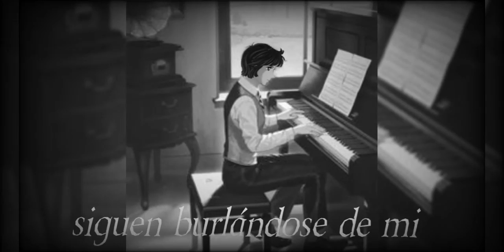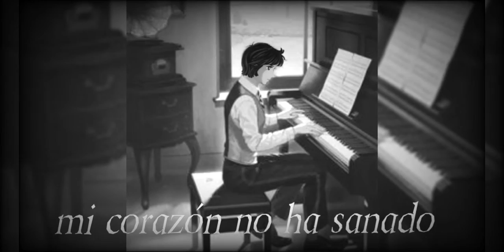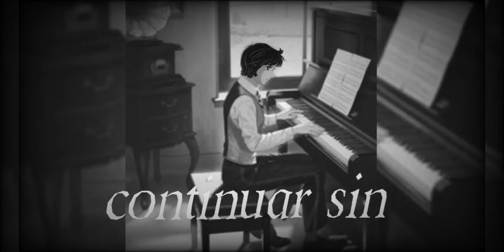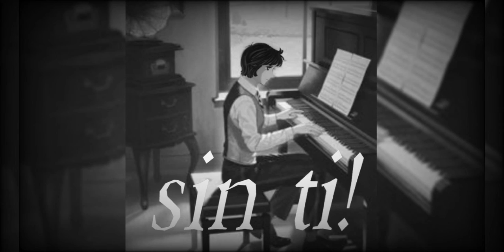💗Música del CORAZÓN💗 capítulo I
Fanfic escrito por: Sisy Bennet 🌷🎭
Fanart por: " Ángela Vegas" 🎨🎭🌷
Los personajes de Candy Candy pertenecen a Kyoko Mizuki, Yumiko Igarashi y Toei Animation 💗💓❤